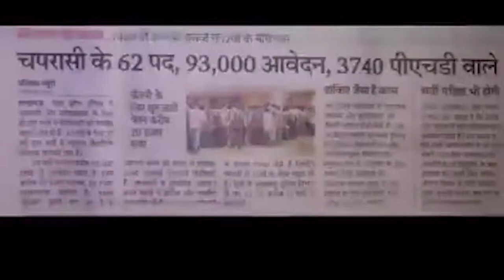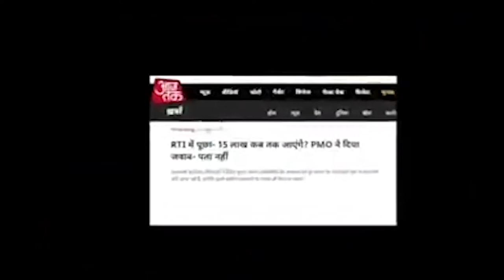Wada hai tera wada | Modi ka hai jhoota wada Song